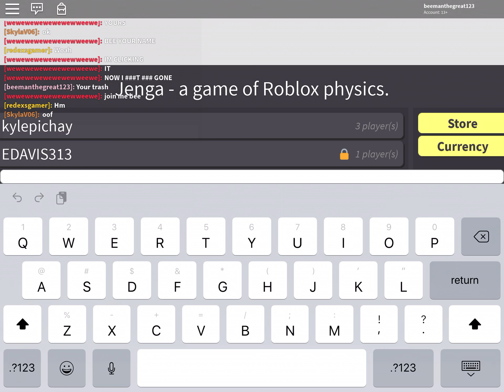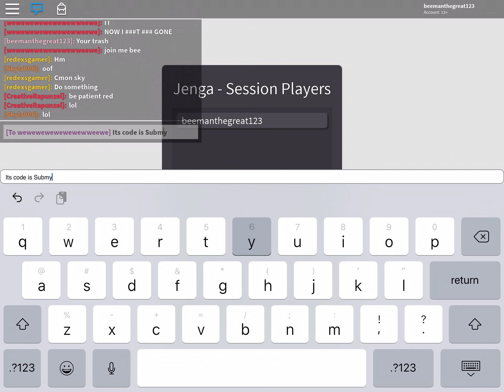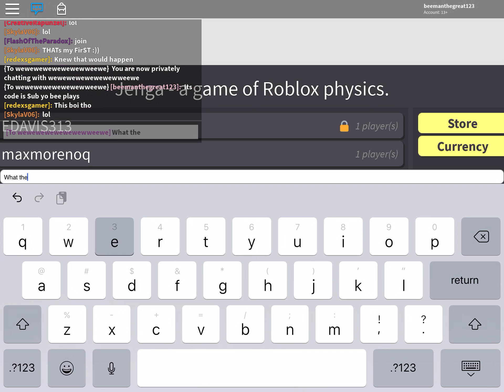Playing Jenga in roblox